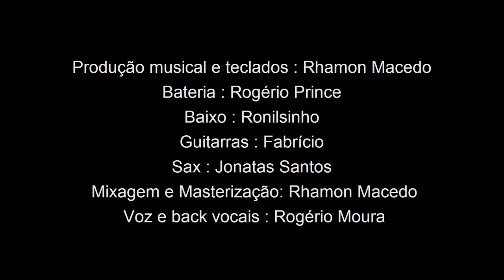Rogério Aço Doce - A Little Time (Author, Orlando Sant" Helena)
Cantor/Singer: Rogério Aço Doce
Música/Song: A Little Time (Pouco Tempo)

* Author: Orlando Sant" Helena
* Music Production and Keyboards: Rhamon Macedo
* Drums: Rogério Prince
* Contrabass: Ronilsinho
* Guitars: Fabrício
* Sax: Jonatas Santos
* Mixing and Mastering: Rhamon Macedo
* Voice and vocal back: Rogério Moura (Aço Doce)

Em 1995 e 1996 lançaram seu primeiro CD intitulado "RISCO DA PAIXÃO", na linha romântica, consagrando-se no mercado musical. Sempre trabalhando muito, o Aço Doce constantemente era convidado para abertura de shows de grandes artistas e foi numa dessas ocasiões que Marcos e Rogério conheceram o cantor e compositor Moacyr Franco, que gostou muito do trabalho dos dois, prestigiando-os com sua participação no segundo CD intitulado "HOJE", no final de 1998.

A mídia, sempre muito carinhosa com o Aço Doce, fez com que cada vez mais fossem reconhecidos através de reportagens e prêmios.
No início de 1999 surgiu a oportunidade de irem para São Paulo onde trabalharam durante cinco meses em grandes casas noturnas, conhecendo várias personalidades do meio artístico como o cantor e compositor PENINHA, que na ocasião estava produzindo uma dupla que estava gravando uma música do Rogério: AINDA TE AMO.
Retornando para Cachoeiro, Marcos e Rogério deram continuidade em seus shows nos estados de Minas Gerais, Rio de Janeiro e Espírito Santo.
No final de 2000 e início de 2001 lançaram o seu terceiro CD, "AMOR A TRÊS", que foi o disco mais vendido de sua carreira, com a versão "DÓI MUITO A SAUDADE" (HOW DEEP IS YOUR LOVE, do Bee Gees).
Com a confiança de um grande trabalho, o Aço Doce lançou no final do primeiro semestre de 2003 o seu quarto CD, "APRENDIZ", um disco que traduz a qualidade e o profissionalismo do produtor Josias Teixeira, o qual aposta que será um grande sucesso. Além das músicas de trabalho "APRENDIZ" e "OLHO NA JANELA", este novo disco apresenta um dos grandes sucessos em seus shows que é o "HOW CAN I GO ON", além da aplaudidíssima "AVE MARIA". EM 2006 O AÇO DOCE LANÇA SEU QUINTO CD ACÚSTICO SÓ COM MÚSICAS AMERICANAS , UM PROJETO QUE ELES COLOCARAM EM AÇAO E HOJE SE TORNOU UM GRANDE SUCESSO DE VENDAS E DE PÚBLICO, DEVEMOS ISSO A TODOS QUE NOS ACOMPANHAM.
Finalmente, em 2009, o AÇO DOCE presenteou seu público com o tão esperado lançamento do DVD “Ao Vivo”, onde fez um apanhado de suas composições de maior sucesso e também de grandes músicas já consagradas em seu repertório: “How Can I Go On” e “Ave Maria”. Foram incluídas ainda duas novas canções: “ Quer Namorar Comigo” e “ Já Era”, do compositor Anderson Freire, um respeitável nome da música Gospel no Brasil.
O DVD contou com a participação especial de um dos maiores intérpretes nacionais, o cantor Oséas, revelado pelo Domingão do Faustão, que é tio de Marcos e Rogério, dando maior brilho e emoção ao show.

Contatos para Show/Show Contacts (Brazil)
Rogério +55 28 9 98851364

✅ Empresa de Sonorização e Iluminação para Evento em Cascavel Paraná Brasil.
✅ Locação do Espaço do Canal para divulgar seu Produto ou Arte Musical, com abrangência Mundial.

✅✅Descrição✅✅
Canal Exclusivo de Divulgação para Novos Talentos, Artistas Musicais e Empresariais. Entre em contato para avaliarmos seu trabalho musical ou de divulgação e posteriormente sendo aprovado trabalharemos juntos.

Obrigado pela visita e não esqueça de deixar seu CURTIR se INSCREVER e COMPARTILHAR.